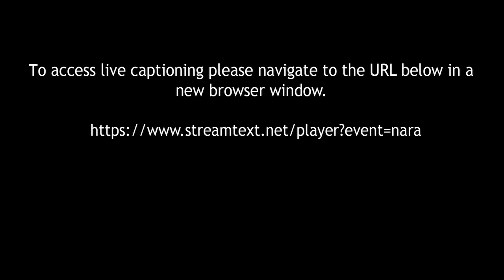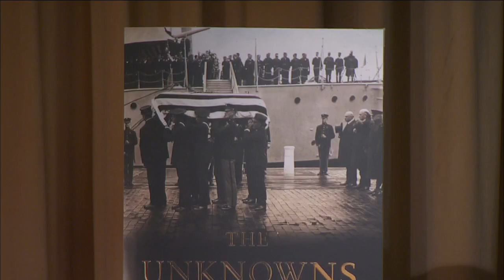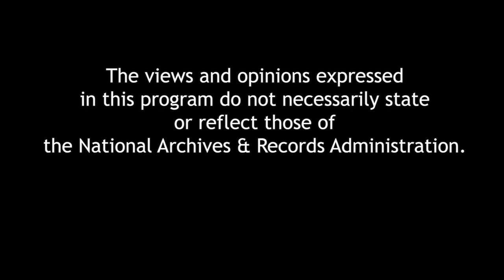The Unknowns: The Untold Story of America’s Unknown Soldier...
The Unknowns: The Untold Story of America’s Unknown Soldier and WWI’s Most Decorated Heroes Who Brought Him Home

The Tomb of the Unknown Soldier is sacred ground at Arlington National Cemetery. In The Unknowns, celebrated military historian Patrick O’Donnell illuminates the saga behind the creation of the Tomb, the selection of the body to represent the thousands of unidentified American soldiers lost in WWI, and the moving ceremony during which the Tomb was consecrated. A book signing follows the program.